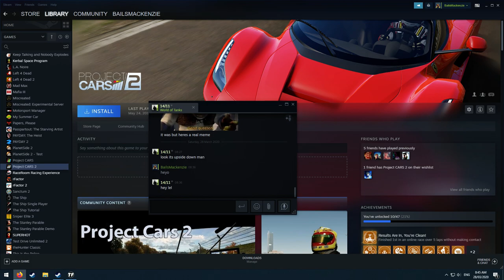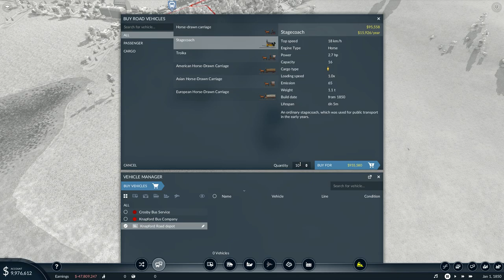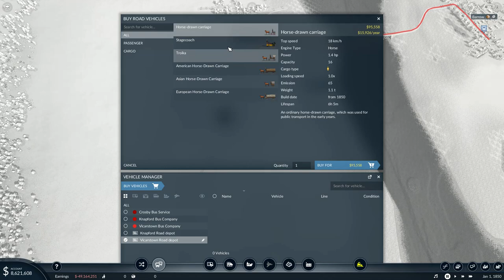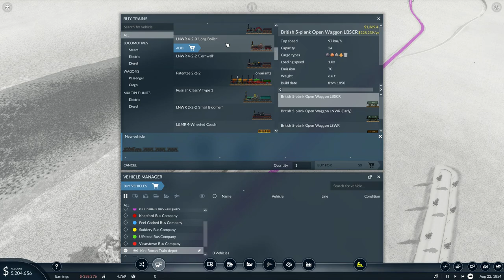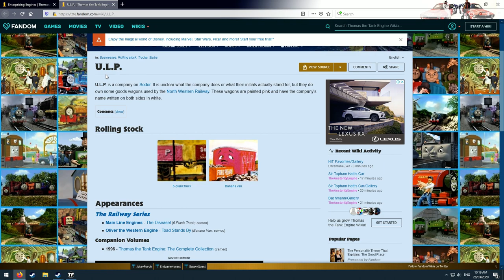TpF 2 'n' Chat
Join Baioco for some trains and talking!